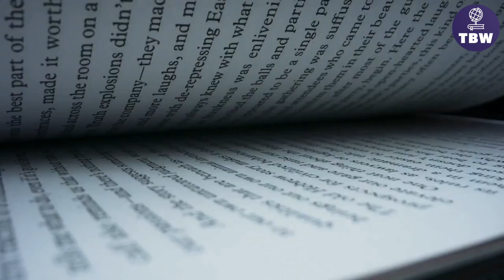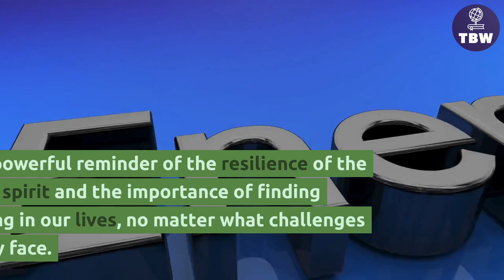Summary Of The Book "Men Search For Meaning" | TBW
"Men Search For Meaning"

"Man's Search for Meaning" is a book written by Viktor E. Frankl, a Jewish psychologist and neurologist, who survived the Holocaust. The book is divided into two parts: the first part is an autobiographical account of Frankl's experiences in Nazi concentration camps, while the second part is a philosophical and psychological exploration of his theory of logotherapy.

In the first part, Frankl describes the horrors of life in the concentration camps, including the loss of family members and friends, starvation, and constant physical and emotional abuse. Despite these extreme conditions, Frankl argues that individuals can still find meaning and purpose in their lives, and that this can help them to survive even the most challenging circumstances.

In the second part of the book, Frankl explores his theory of logotherapy, which posits that the search for meaning and purpose in life is the primary motivation of human beings. He argues that by finding meaning in one's life, one can overcome even the most difficult challenges and experiences. Frankl also discusses the importance of taking responsibility for one's own life and the power of choice in shaping one's destiny.

Overall, "Man's Search for Meaning" is a powerful and inspiring book that offers a unique perspective on the human experience. It has become a classic of 20th-century literature and has been translated into numerous languages.